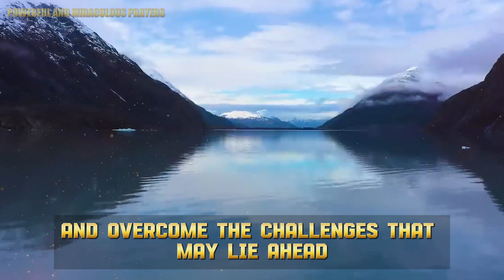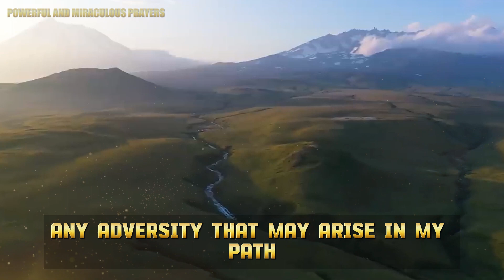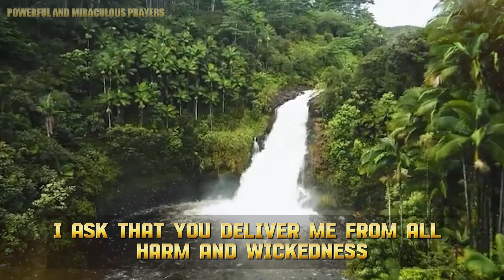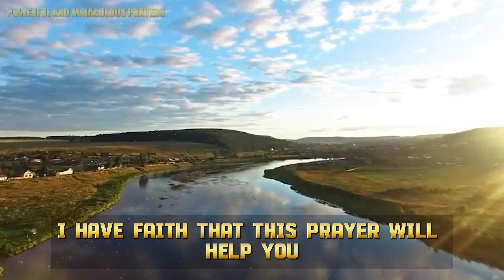🛑THE STRONGEST PRAYER OF SAINT BENEDICT IN THE WORLD - FOR YOUR ENEMIES TO FALL TODAY!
Have you ever felt surrounded by challenges and adversities that seem insurmountable? Have you faced situations where you found yourself surrounded by opponents or enemies threatening your peace and tranquility? If so, you are not alone. Many of us have experienced moments like these. It is in these times that the power of prayer and faith can be a powerful ally. Therefore, I invite you to join us now for the Strongest Prayer of St. Benedict in the World, seeking divine protection and assistance to face these adversities and overcome the challenges that may lie ahead. Remember, faith can move mountains, and this prayer is a valuable tool for facing your enemies and finding peace.

Video Index:
00:00 - 🛑THE STRONGEST PRAYER OF SAINT BENEDICT IN THE WORLD - FOR YOUR ENEMIES TO FALL TODAY!
02:30 - Leave your "Like"
04:40 - Access the link in the description